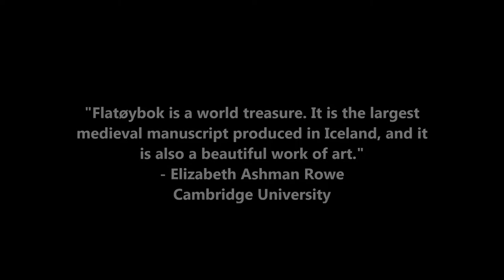Flatøybok Video-logg #1: Anders Kvåle Rue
Flatøybok video-logg følger prosessen frem mot utgivelse av bind 1 av Saga Boks omfattende publiseringsverk av den islandske sagaskatten.